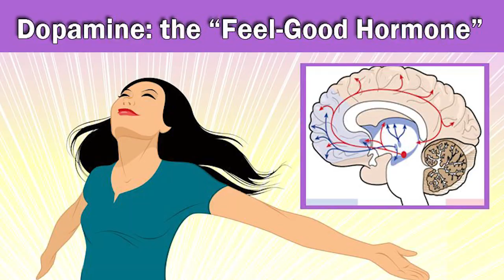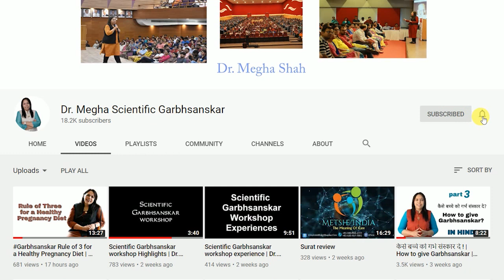खुश कैसे रहे ! | How to be Happy ! | Dr. Megha Shah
Do u want to be happy inspite of all adverse situation?
Do u know what is 'Dose' of happiness?
To know forever happiness formula just go through this video!
Dr Megha is a renowned gynecologist, garbh Sanskar and parental coach. She up till now educated more than 3lakh parents for having their ideally devloped dream child and in their proud parenting journey!
Scientific Garbhsanskar is a science of prenental parenting ,which educate how all 5 quations (social, spiritual, intellectual, physical and emotional)of baby ,80%devlopes in mother womb .and how mother Father can have an ideally devlop baby with desired qualities..

Metshe India is a company ,conducting scientificgarbhsanskar seminar and  accross india..
Be proud parents!

Be proud parents!

About Dr. Megha Shah.

Dr Megha shah is a gynecologist and garbhsanskar coach..she has conducted more than 1000 seminars on scientific garbhsanskar and has educated more than 1 lakh couples for having their ideal and desired child through scientific garbhsanskar across India.

and woman pregnancy
women's pregnancy options
women's pregnancy options albuquerque
women's pregnancy overalls
pregnancy/women on drugs
women's pregnancy clothes online
symptoms of women's pregnancy
women's pregnancy resource center
women's pregnancy rights in the workplace
women's rogaine pregnancy
women's rights pregnancy discrimination
women's rare pregnancy
women's reproductive pregnancy
women's pregnancy underwear
women's pregnancy ultrasound windsor
women's pregnancy ultrasound
women's early pregnancy unit
women's pregnancy center on university peoria il
women's hospital early pregnancy unit
swisse women's ultivite pregnancy
royal women's unplanned pregnancy
women's pregnancy vitamins
women's voices pregnancy
women's pre pregnancy vitamins
women's pregnancy center volunteer
women's health pregnancy after 35
women's health pregnancy after 40